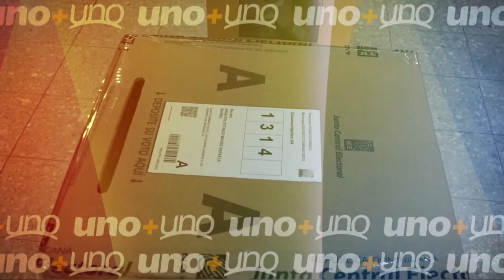Miriam Díaz: Poca voluntad política, clientelismo y sindicalismo, tres males de educación dominicana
Miriam Díaz, experta en educación y dirigente de participación ciudadana, expresó que todo lo que sea para mejorar el sistema educativo se aplaude, siendo oportuna la creación del gabinete educativo, por otra parte, la dirigente manifestó que el que va a educación al poco tiempo se ve avejentado, por todo el trabajo que realiza.